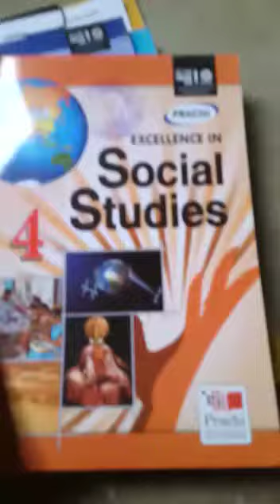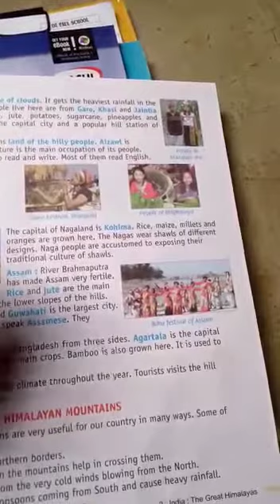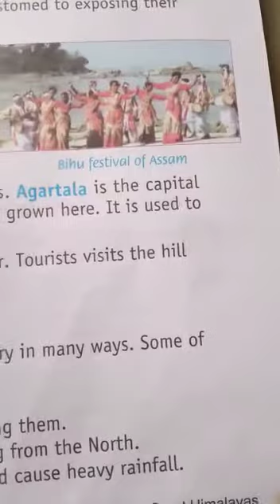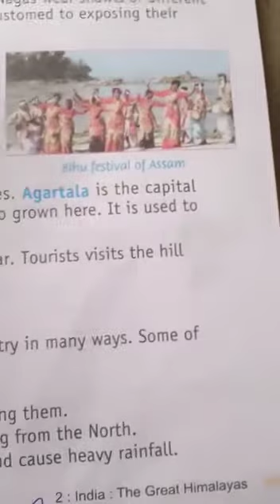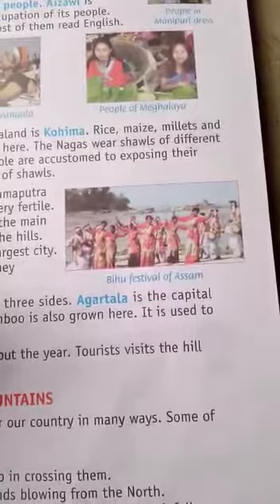STD -4 SST- LESSON -2 PAGE -19